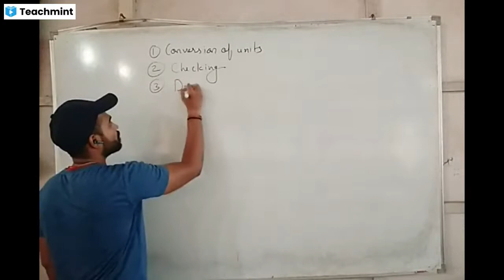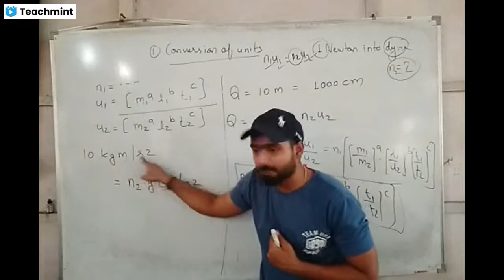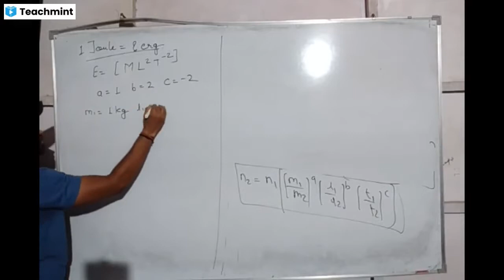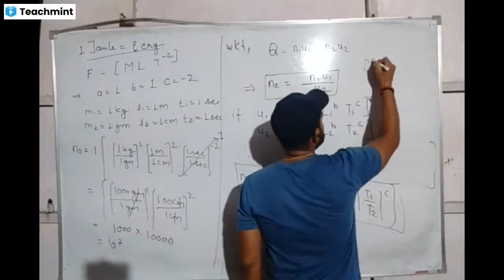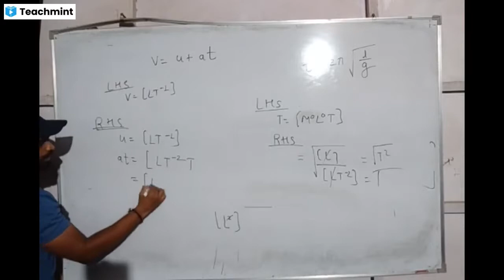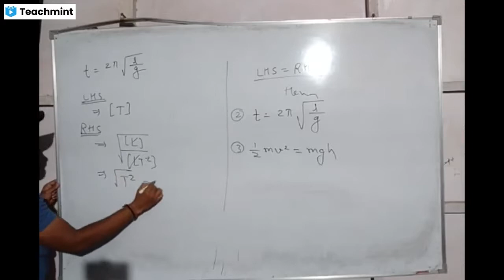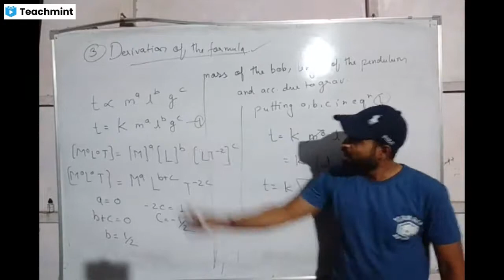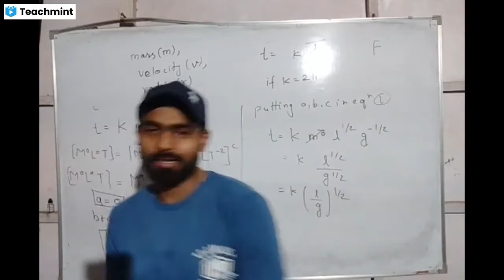Lecture 3 11th Chapter 2 Units and measurements